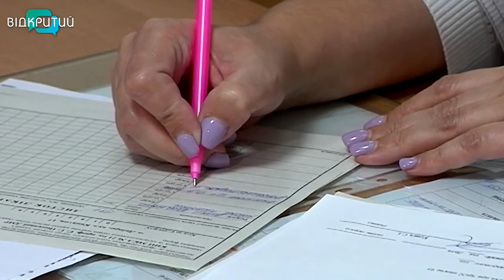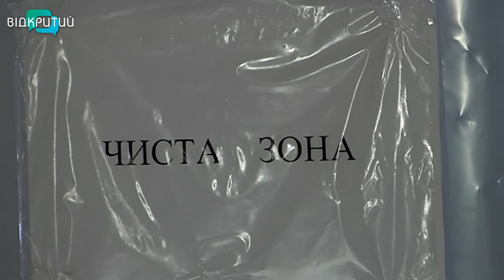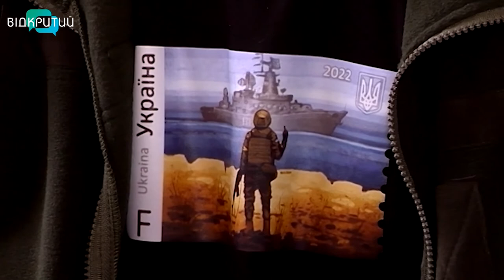Хвороби та інфекції: з чим стикаються військові на передовій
Не лише ворожі кулі вкладають наших військових на лікарняне ліжко. Ще одна небезпека, що загрожує їм на передовій - інфекційні захворювання. Медики кажуть, надання пораненням допомоги на полі бої підвищує ризик зараження крові, а неможливість лікувати як годиться, хронічні недуги призводить до їхнього загострення.